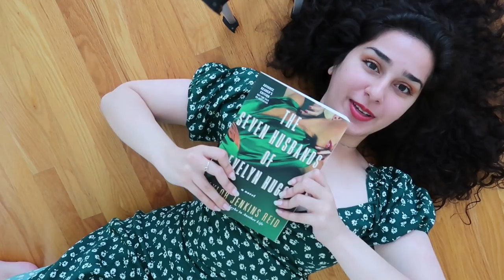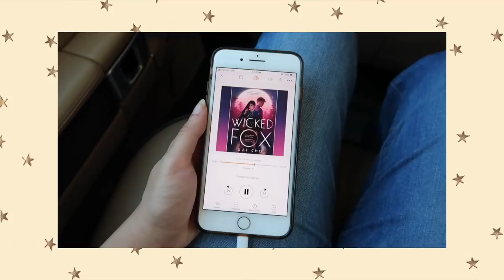reading rush vlog | day two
day twoooo of the readingrush!
I'm proud of myself for finishing 2 books so far! yay!! I hope your week is going well. let me know how many books you've read so far and what's been your favorite one!

keep reading friends!!!